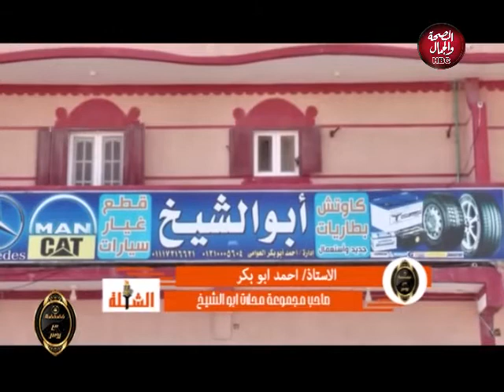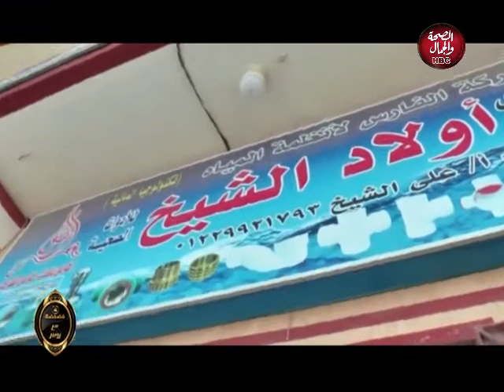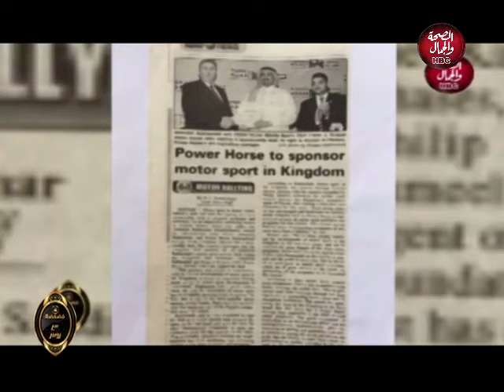فضفضه مع روبير | الساحل بعيون احمد الحارون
فضفضه جديده مع  روبير الزردقى

قناة_الصحة_والجمال# برامجنا